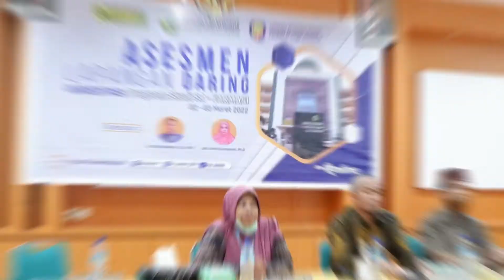ASESMEN LAPANGAN DARING (ALD) PRODI S1 FARMASI FIK UMMAT TAHUN 2022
Program Studi S1 Farmasi FIK UMMAT menjalani Assesmen Lapangan Daring (ALD) dari Lembaga Akreditasi Mandiri Perguruan Tinggi Kesehatan (LAM-PTKes). Assesmen dilaksanakan selama 2 hari, pada tangga 2-3 Maret 2022. Dua orang asesor yang ditunjuk yaitu, bapak Dr. Diky Mudhakir, S.Si., M. Si dan ibu Apt. Anita Sukmawati.,Ph.D Kegiatan dimulai pada hari Rabu, tanggal 2 Maret 2022, diawali  dengan sambutan oleh Rektor UMMAT, Bapak Dr. Arsyad Abd. Ghani, M.Pd dan Dekan FIK UMMAT, Ibu Apt. Nurul Qiyaam, M. Farm., Klin. Program Studi S1 Farmasi merupakan program studi baru di UMMAT. Setelah 2 tahun penuh menjalankan penyelenggaraan pendidikan maka adalah kewajiban perguruan tinggi dalam hal ini FIK UMMAT mengusulkan Akreditasi Prodi baru. Ketua Program Studi S1 Farmasi, Ibu Apt. Baiq Leny Nopitasari, M. Farm, menyampaikan terima kasih atas dukungan dari semua tim internal maupun eksternal, dengan kerjasama yang solid, kegiatan ini dapat berjalan dengan lancar. Semoga mendapatkan hasil yang terbaik. Aaaminn ya Robbalalamin…
FIK UMMAT, Bersama Kita Bisa…